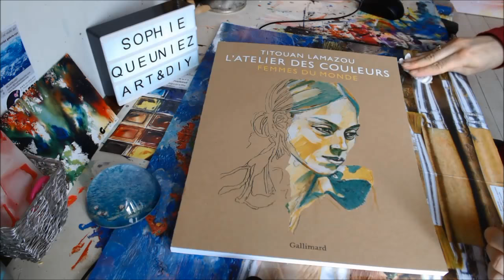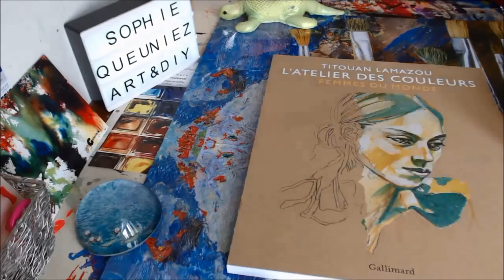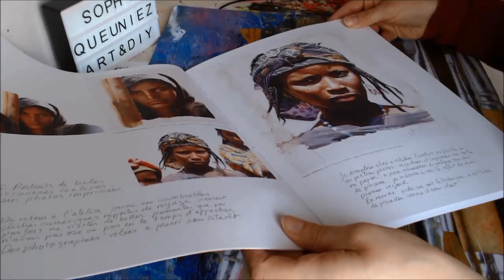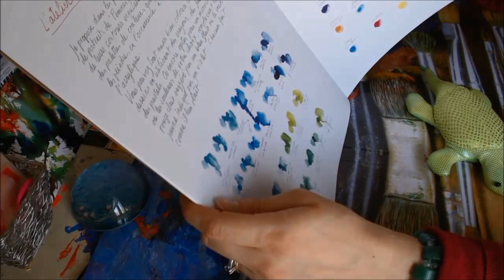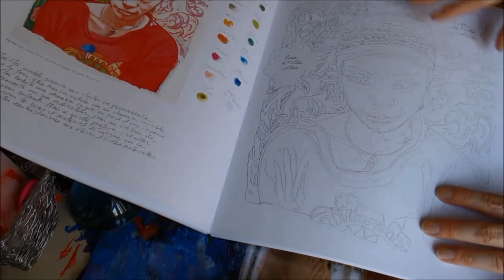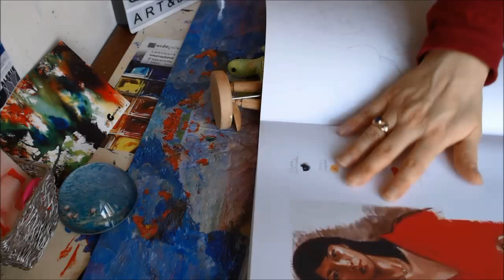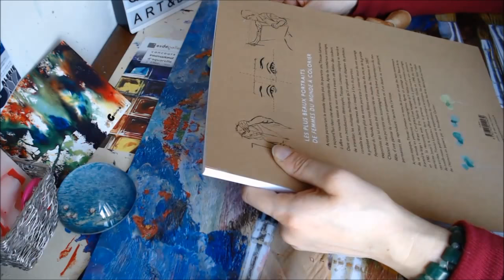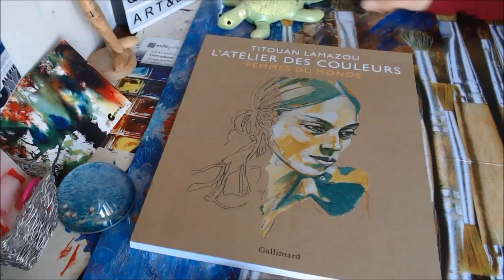Review Livre de coloriage : l'Atelier des Couleurs - Femme du Monde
Bonjour les amis des couleurs!
Je vous retrouve pour une revue d'un livre de coloriage : l'Atelier des Couleurs - Femmes du monde de Titouan Lamazou, un magnifique livre à colorier ou à peindre d'un grand navigateur et portraitiste des femmes...Vous y trouverez également des conseils pour le dessin, les couleurs, la peinture du portrait...un magnifique livre à s'offrir ! Je suis heureuse de vous le présenter...

Un petit like si vous avez aimé et n'hésitez pas à vous abonner à ma chaîne et d'activer la petite cloche pour être averti des nouvelles vidéos : plein de choses en perspective!! des ateliers coloriage, peinture, carterie, scrap, home déco... des ateliers en live ...des concours divers...des hauls...et la suite du challenge 'Colorions Sophie's Gems' des présentations de mes toiles abstraites contemporaines...

Si vous désirez vous procurer du matériel de loisirs créatifs et beaux-arts de grandes marques et de qualité, rendez-vous grossiste en loisirs créatifs, avec lequel j'ai un partenariat étant artiste peintre professionnelle. Je fais une commande groupée le 1er de chaque mois!
Si vous êtes intéressé, envoyez-moi votre commande par mail à , je vous estime vos frais de port, et vous me réglez uniquement par Paypal à la même adresse mail pour que je paye ma commande et les vôtres en même temps à Kipperscreatif!
Créez un compte sur Paypal est très facile et pas de risque pour votre compte bancaire sur internet!
Vos commandes éventuelles doivent m'être envoyées avant le début de chaque mois pour être prises en compte! Détaillez chaque référence et indiquez bien toutes vos coordonnées.
A la réception de la commande groupée, je vous fais parvenir vos articles soit par lettre suivie (petits articles légers), ou par colissimo suivi, ou par Mondial Relay (gros articles) selon l'option choisie à la commande.
Bisous! Prenez soin de vous...
Sophie